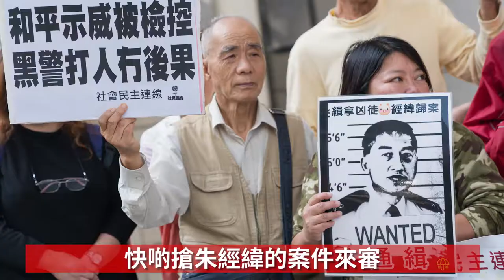權貴犯罪獲輕判 ．追求公義被重罰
三文治級的暴力向公職人員示威，無人受傷、無人死亡，法庭說量刑以三星期起跳。但公職人員如朱經緯向手無寸鐵的示威者，濫加暴力，在鬧市街頭將途經的路人逐個毆打，朱經緯這個案件更有需要被搶來審吧！

法庭說向公職人員示威需要嚴懲，因為事件很嚴重，那法庭也會用相同標準公平地重判權貴嗎？比吳文遠今次示威案件更嚴重的被告人，例如包致金的姪女及知名人士謝霆鋒，他俩分別因干犯襲擊警務人員及防礙司法公正罪名，被判罪成，卻只是被法庭判處感化令及社會服務令，與吳文遠的三星期囚禁相較之下，不禁會引起公眾對量刑標準的公平性。

要知道當天的示威，目的只是要侮辱梁振英，而不是要傷害梁振英。相較刻意安排他人頂包和刻意掌摑警務人員的襲警罪行，法庭判處吳文遠判囚三星期，這樣的量刑到底是怎樣考量出來？又是否刻意針對熱心監察政權旳人士呢？
我們不是怕坐監，而是希望法庭維持公平公正，在判刑上維持相同準則，不要讓公眾猜疑法庭是刻意針對社民連。法庭就現時判刑的說法，實際上無法釋除市民的疑竇。

能為無權者奮鬥抗爭，是我們的光榮。
挑戰腐敗的威權制度，我們無悔無懼。
社民連不會癱瘓、不會滅黨，但要您撐！